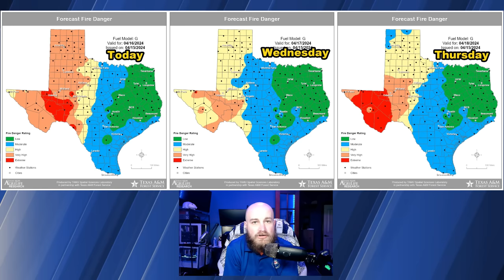Texas: Summer-like Heat before Cold Front & Storms Arrive Late Week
A few showers and storms with small hail are possible in the Ark-La-Tex this morning. Isolated strong storms are possible around Del Rio to Eagle Pass on Wednesday evening. A higher chance of thunderstorms returns on Thursday to Texas as a cool front moves south, with numerous showers and thunderstorms across most of the state Friday night and Saturday.

The Big Country and Northwest Texas had to deal with a few fast-moving hail storms last evening. As explained in yesterday’s Texas Weather Roundup, one possibility was that we’d have too strong of a cap (lid) for longer-lived, more numerous storms yesterday. That ended up being the case, as most storms struggled. Thankfully, that prevented what could have been a significant severe weather threat. Of course, that also creates a ‘crying wolf’ issue, but that’s why I explained a few scenarios.

Severe thunderstorms are unlikely this afternoon in Texas thanks to the continuation of the strong cap (lid) on the atmosphere. The Storm Prediction Center has removed the previous severe weather risks outlined for the Ark-La-Tex. This morning’s showers are going to be the main show. Very high to extreme wildfire danger is expected for the western half of Texas, with acrid air west of the dryline.

Much of Texas will remain dry tomorrow, except for low thunderstorm chances in the Edwards Plateau from storms in northern Mexico. If those storms reach the International Border, they could be strong with hail.

A cold front that actually deserves the name this time will move south into Texas on Thursday and Friday. Scattered thunderstorms are possible Thursday afternoon into Thursday evening from the Ark-La-Tex southwest through North Texas, Central Texas, the Hill Country, and the Edwards Plateau. Some storms may be strong to severe, with large hail, damaging winds, and heavy rainfall. Storms should diminish in both coverage and intensity by the late evening.

Friday Night and Saturday look wet across much of Texas, though the threat of severe thunderstorms looks lower – with the primary issue becoming localized flooding from heavy rainfall. Temperatures will be much cooler across the northern two-thirds of Texas by Saturday. The northern third of Texas may experience high temperatures in the 40s and 50s – especially if rain chances continue to look promising. We’ll also see a nice cooldown along and north of Interstate 10.

00:00 - Introduction & Discussion
01:28 - Weather Across Texas Today & Wednesday
03:15 - Extreme Wildfire Danger Continues for Western Texas
04:28 - Thursday's Severe Thunderstorm Outlook
05:37 - Rain, Storms, and Cold Front Thursday-Saturday
07:20 - Five-Day Temperature Forecast
10:01 - Baldyinchiefisms (supercharged) & Conclusion